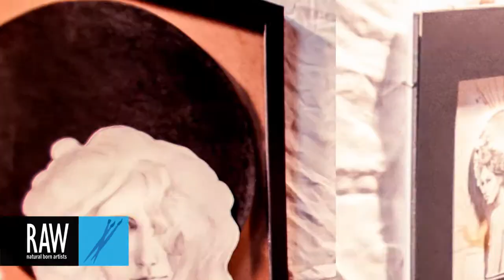Josef Lyn Anas Mayfield at RAW:Seattle Awakening 02/272014